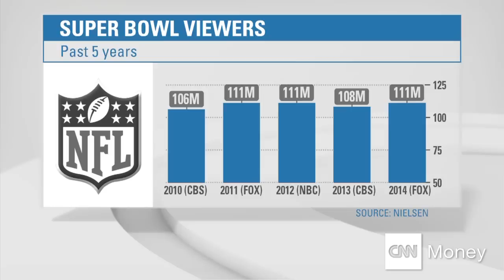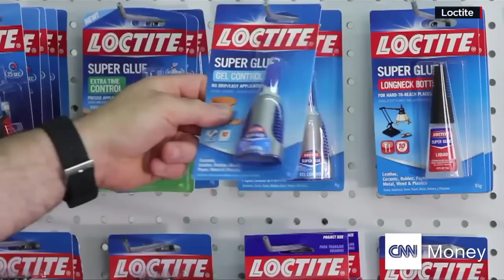Super Bowl ads set another record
You'll see some rookie advertisers join old favorites in commercial breaks during the Super Bowl. But is $4.5M worth it for just 30-seconds of airtime?